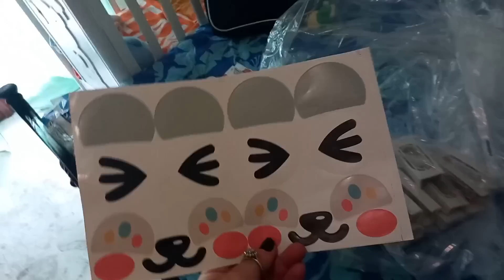montiamo il recinto